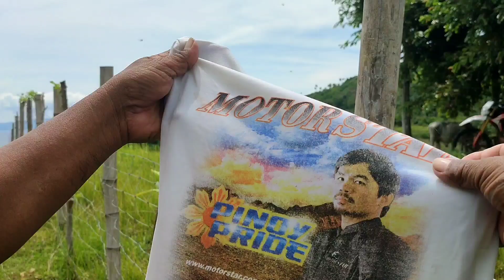PAGLILINIS NG TREE HOUSE AT PAGLALABA NG MGA DAMIT NI IDOL JOHN RIOT Riot Family